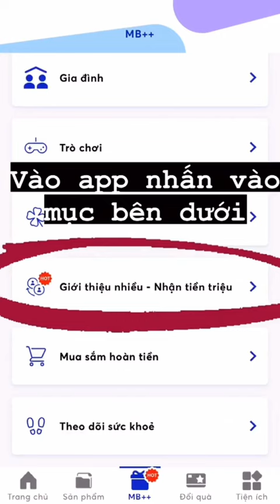Vay không thế chấp - Nhanh Gọn

- Vay từ 4 -15 triệu
-lần đầu không tính lãi
- chỉ cần CMND thủ tục 6p là có tiền